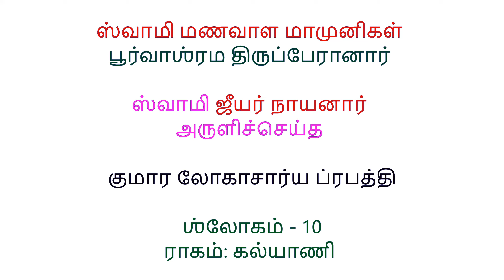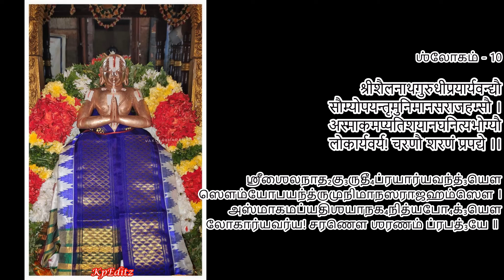Slokam 10 - Kumara Lokacharya Prapathi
This video is part of a videos brought out to mark the greatness of srivaishnava Aacharyan Swami Pillai Lokacharyar.

To watch other videos of this Kumara Lokacharya Prapathi, do click the following link: